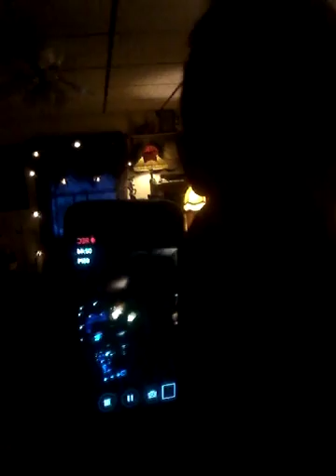Building with Franchesco my Italian alter ego